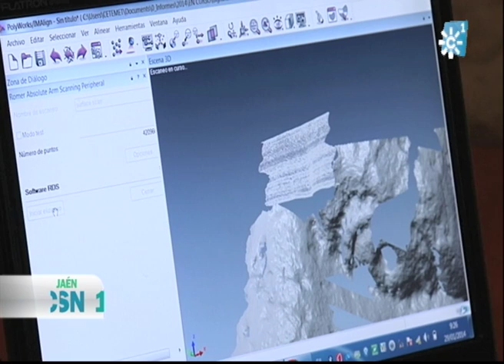EL LEÓN DE CÁSTULO DIGITALIZADO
En apenas 48 horas se va a completar el proceso de digitalización en 3 dimensiones de la escultura del León descubierto en Cástulo. Se hará una réplica exacta, que será instalada en el mismo sitio en el que se descubrió.